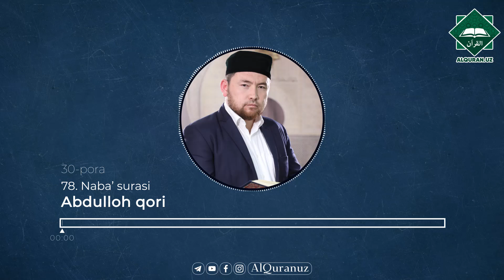78. Naba' surasi | Abdulloh qori